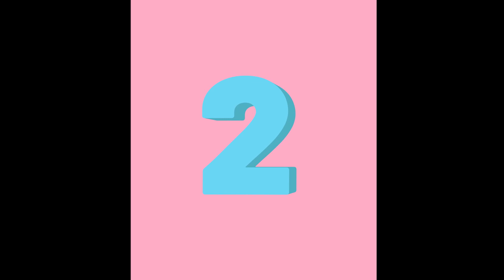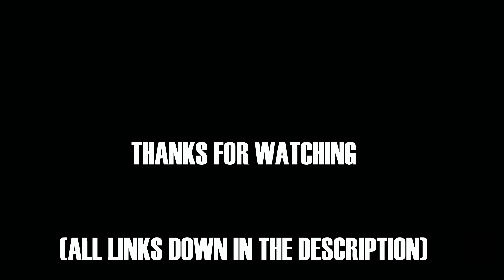TOP 3 GOALS OF THE WEEK #1| JAW DROPPERS| pes 2020 mobile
Yo guys and Wassup? hoping y'all are doing great. Well i know its been boring for a few days with the restrictions of going outside due to the COVOID-19. Well this should give you more time to watch videos. JK!! I was bit bored so thougt why not bring up some spice. Well i want you guys to send me your top goals and alos the club name, player name and also if you want to be followed by the viewrs maybe your social media links as well. Will b doing this for a few weeks starting from today, and will upload this very Sunday at 1:00pm AEDT. And also i want you guys to send me the videos before friday so as to get featured in the TOP 3 of the respective week.
STay safe and enjoy the rest of the day. I'll catch you guys next week with another video. Until then,